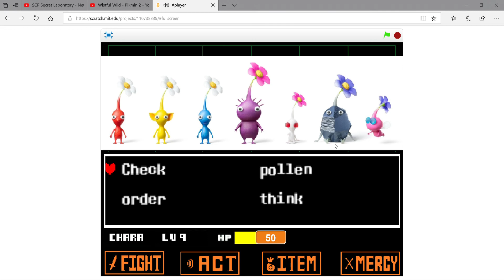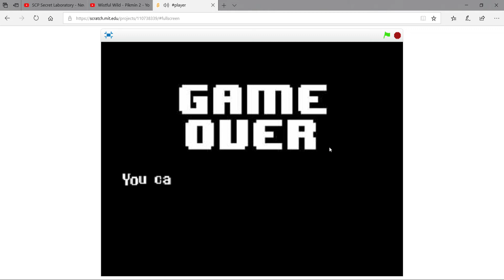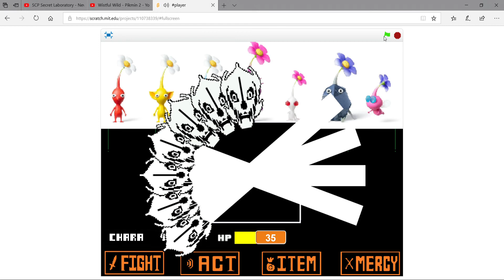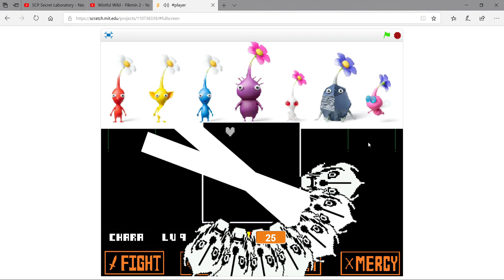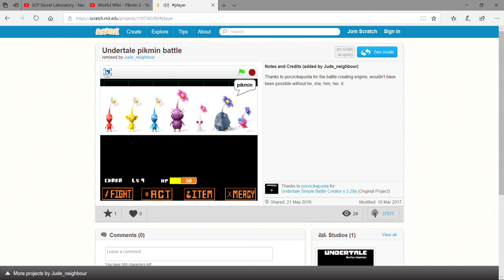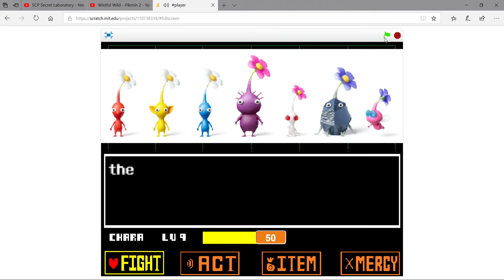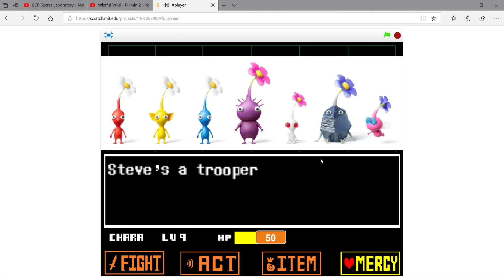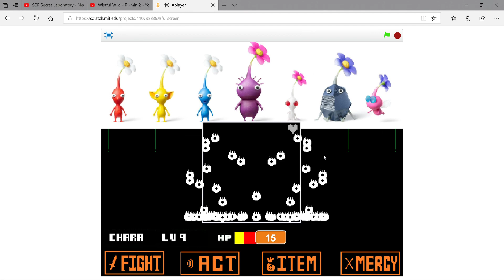UNDERTALE PIKMIN SCRATCH